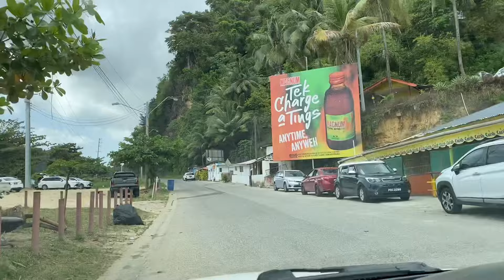Spend time with us at Maracas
Out with family and friends at Maracas! We had such a fun time and the weather was beautiful. 👍